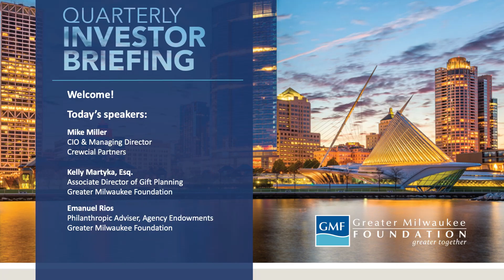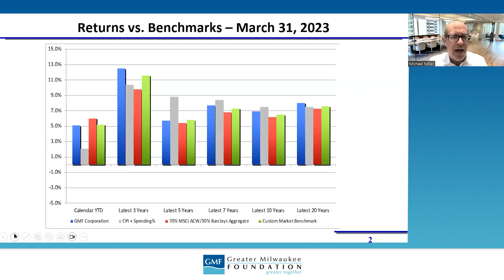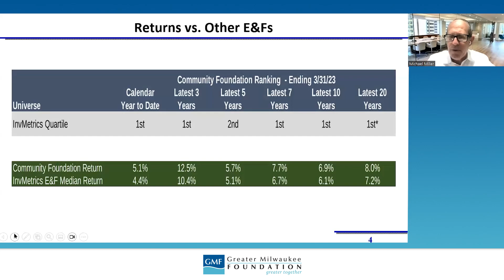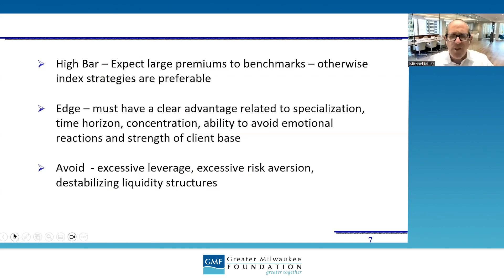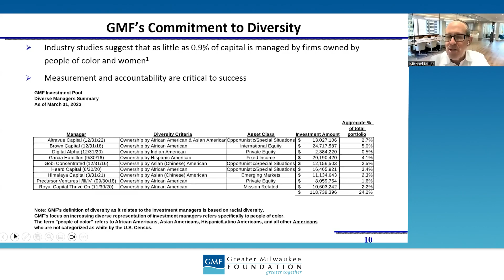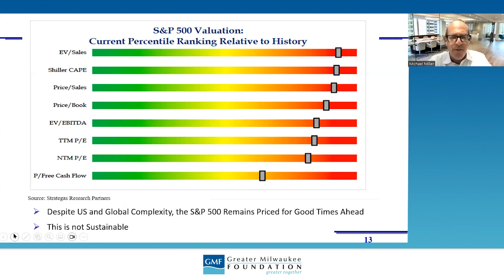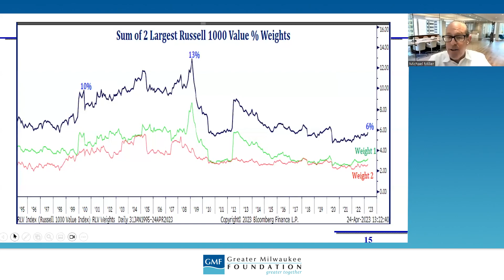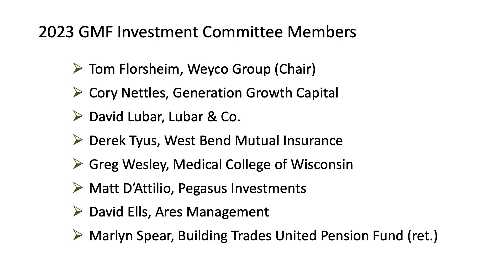Quarterly Investor Briefing - May 2023